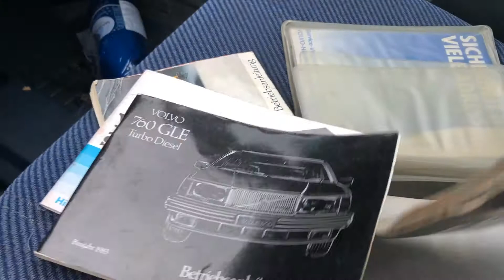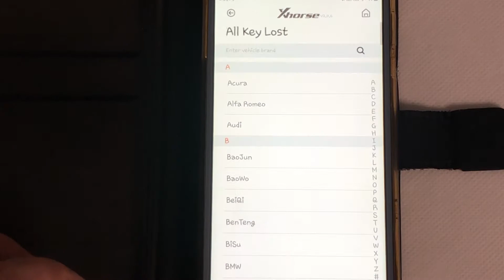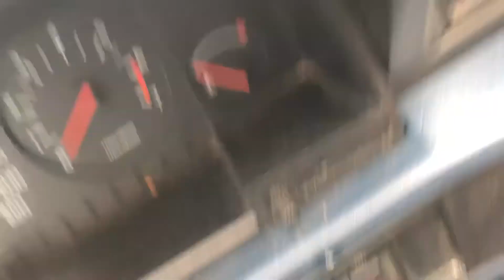Volvo GL740 1988 Schlüssel nach Schliesscode fräsen / Cutting key by mechanical code / All key lost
Volvo GL740 Bj. 1988 Alle Schlüssel verloren.
Schliesscode mit Xhorse app decodieren.
Volvo GL740 year 1988 all key lost.
Mechanical keycode decoding by Xhorse app.